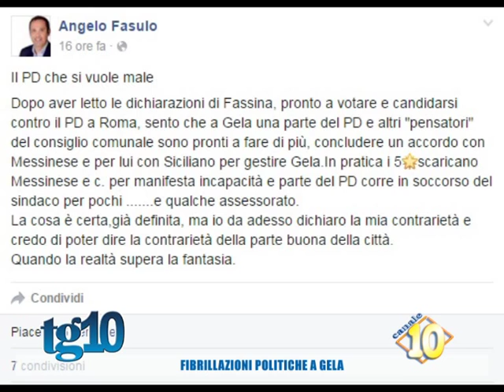Fibrillazioni politiche a Gela